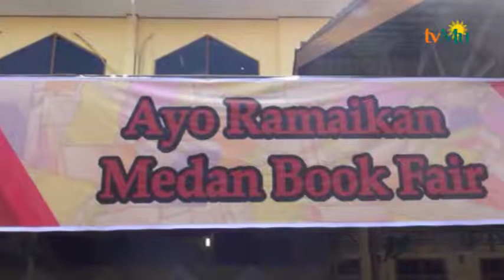Bank Indonesia Buka BI Corner